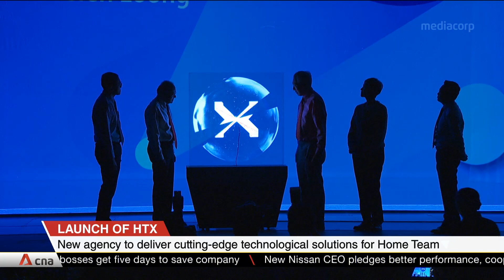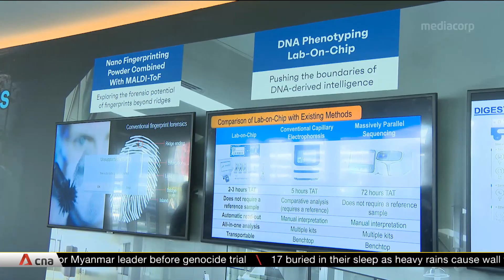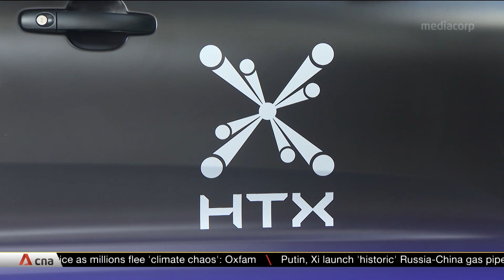New agency to develop cutting-edge technology for Home Team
Prime Minister Lee Hsien Loong has launched a new agency called the Home Team Science and Technology Agency (HTX). It will putting Singapore's Home Team, including the police and civil defence force, on the cutting edge of technology. Mr Lee said it is part of a government-wide effort to embrace R&D and technology. HTX has already come up with some prototype technologies, which were showcased at the launch.
 They include a first-of-its-kind vehicle that can detect and intercept drones, and a robotic dog that could help save lives.